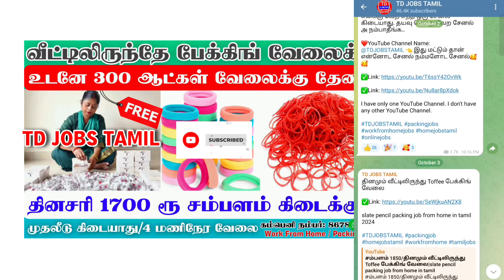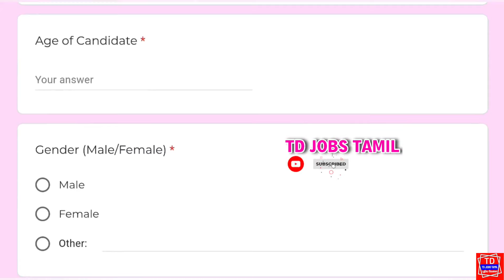வீட்டில் இடவசதி இருந்தால் உடனே பேக்கிங் வேலை தரப்படும்|home packing job|lipstick packing job at home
packing job from home in tamil

2024 home packing job / packing job / without investment packing job at home / home packing job tamil 2024

✅🔥Lipstick Packing Job Apply Link:-

✅🔥Hairband Rubber band Packing Job Apply Gmail id:-

Join Now🔴

without investment home packing job
tamilnadu home packing jobs
home packing jobs in tamilnadu
home based packing jobs in tamil